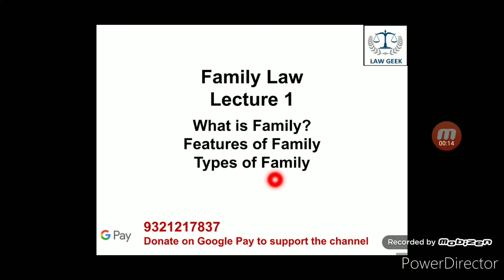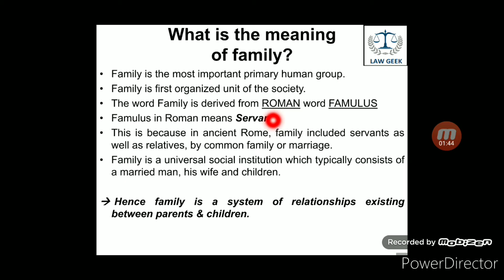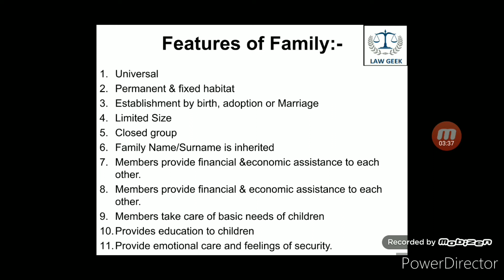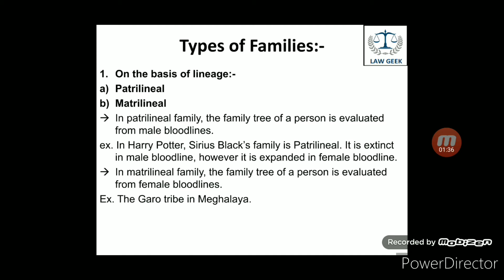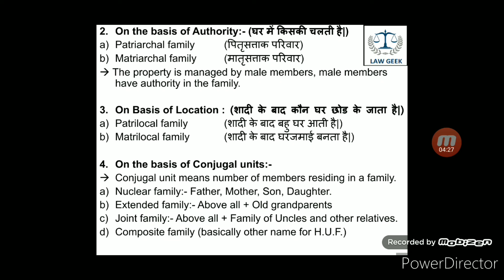Family Law: Lecture 1| Features and types